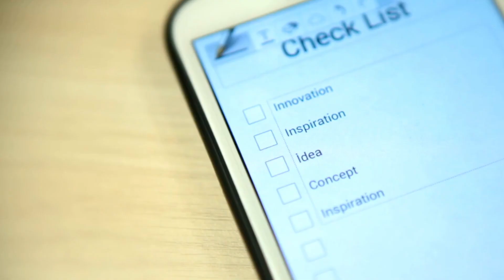Wanting to improve? Yet when I look in the mirror what excuse does my inner voice cry out?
It can be scary to admit that our biggest handbrake to change can be our own thoughts and biases.
Can we take embarrassment, shame and fear of failure off the table learn to trust ourselves into taking those first steps of growth.

MAKE today your day!

Ben

For leadership coaching ~ one on one coaching appointments Via zoom. Please click the link below to be taken to the booking page.
Hope to be able to help you soon break through the barriers and be the wind not the leaf in your story.

I use Canva Pro for thumbnails and graphics.

Subtle Art of Not Giving a F*ck Journal

The Four Tendencies: The Indispensable Personality Profiles That Reveal How to Make Your Life Better.
Gretchen Rubin

The ONE Thing: The Surprisingly Simple Truth Behind Extraordinary Results

Let That Sh*t Go: A Journal for Leaving Your Bullsh*t Behind and Creating a Happy Life